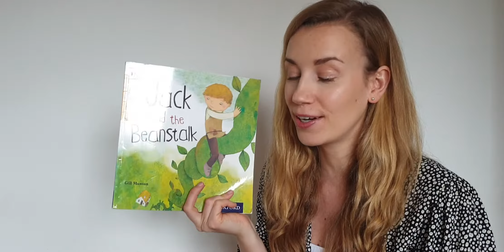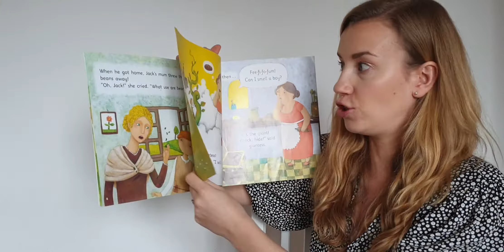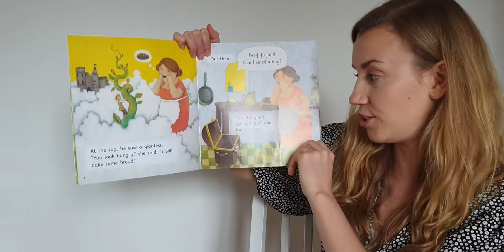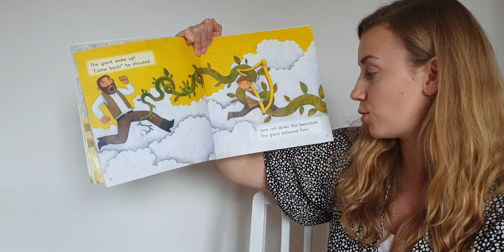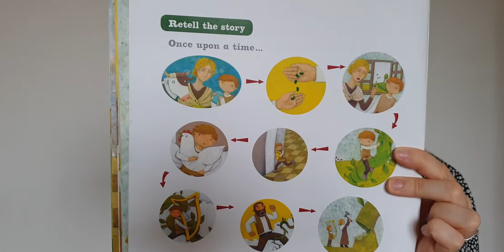Jack and the beanstalk with Miss Jo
You all know and love this story! I thought it was the perfect time to read it as we have been planting our own beans over the past few weeks!